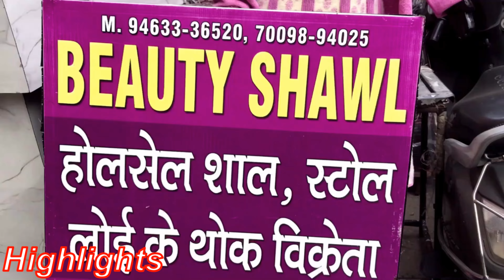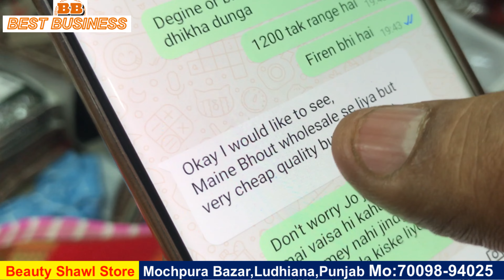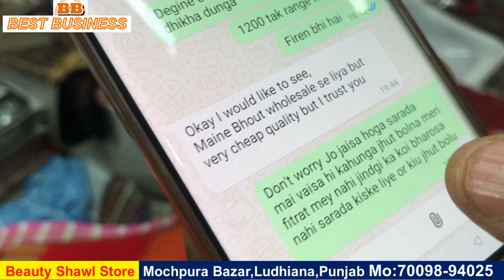Shawl & Stall Wholesale Market Ludhiana,Garam Shawl,Fancy Stall,Party Wear Stall,Velvet Stole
Shop Address:
Beauty Shawl Store
349/1,Adjoining Gali No-13,Krishna Gali,
Mochpura Bazar
Ludhiana, Punjab.
For Order Please Contact Mo:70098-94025,
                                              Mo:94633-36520